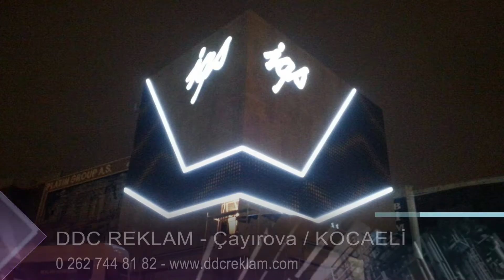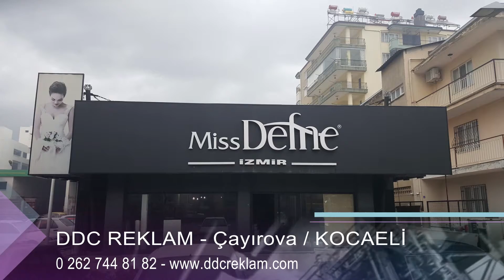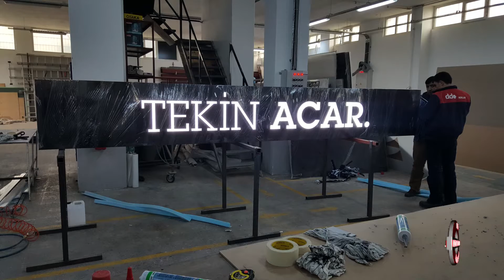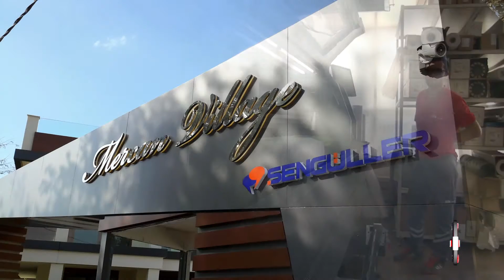DDC REKLAM - KOCAELİ ÇAYIROVA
KOCAELİ

ÇAYIROVA